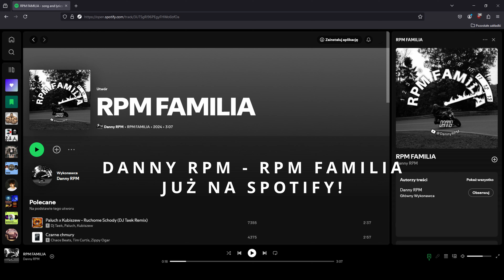Danny Moto Vlog - Ciężki teren | 1050 objechany przez M5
Bang! Zapraszam!